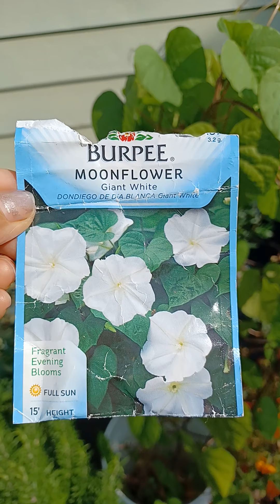FLORES GIGANTES:DONDIEGO DE DIA BLANCA:MOON FLOWERS.8/10/2021